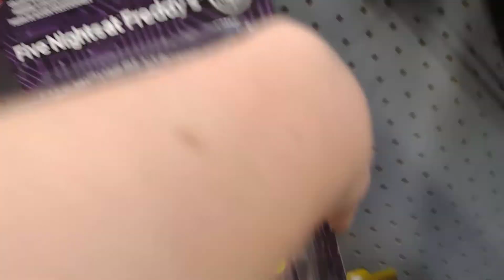Hunting for the Livewire Toy Freddy Plush at Walmart part 3